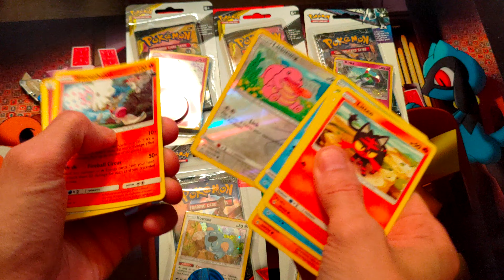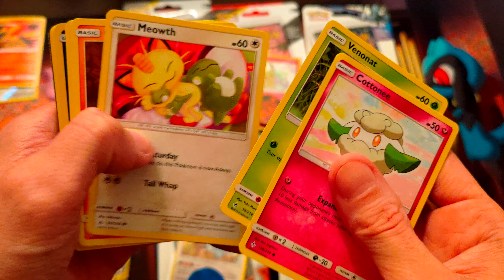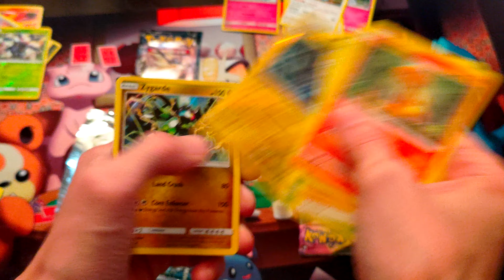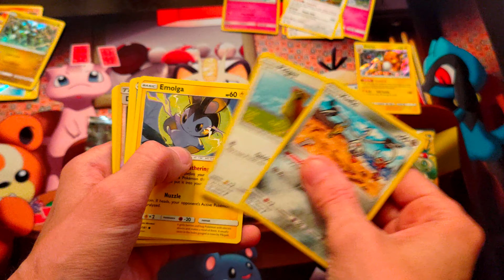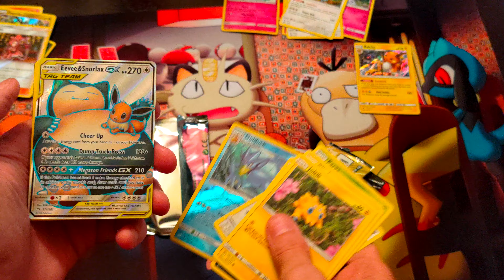Pokemon sun and moon team up blisters & unbroken bonds & burning shadow's round 2